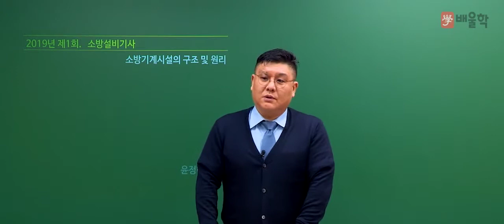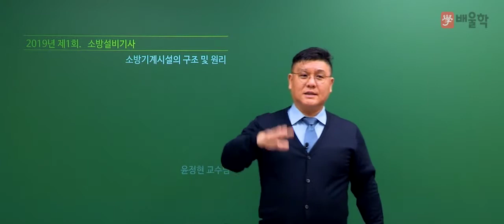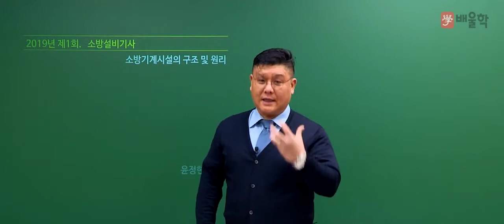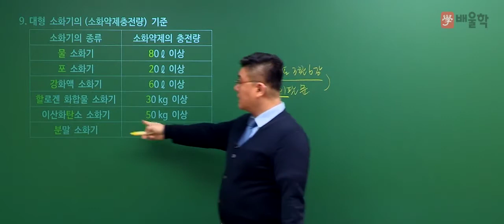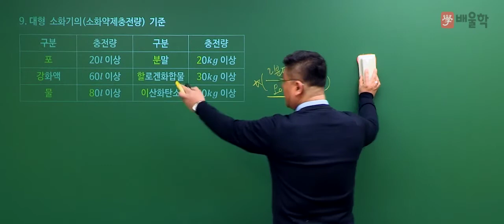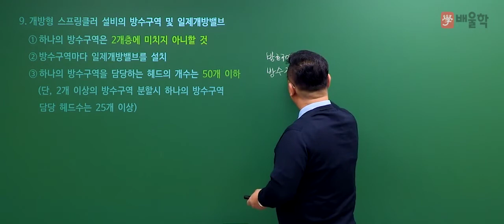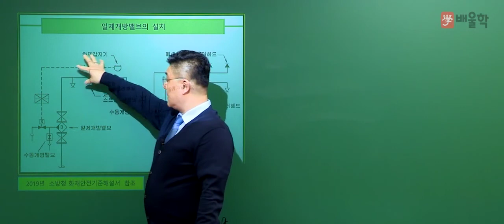[소방설비기사_기계] 2019년 1회 필기 기출 풀이 4과목 소방기계시설의 구조 및 원리 - 윤정현 교수님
전 한국 소방기술인협회 사무총장 윤정현 교수님의
2019년 1회 소방설비기사_기계 필기 4과목. 소방기계시설의 구조 및 원리 기출문제 해설 강의!

15년 강의노하우 소방전문가의 정확하고 명쾌한 해설을 통해

소방설비기사, 소방설비기사전기, 소방설비기사기계, 소방설비기사필기, 소방설비기사응시자격, 소방설비기사실기, 소방설비기사일정, 소방설비기사시험일정, 소방설비기사전기필기, 소방설비기사전기실기, 소방설비전기기사, 소방설비기사기계실기, 소방설비기사취업, 소방설비기사기출문제, 소방설비기사(전기분야), 소방설비기사인강, 소방설비기사기계필기, 소방설비기계기사, 소방설비산업기사필기, 소방설비기사합격률, 소방설비기사시험, 소방설비기사난이도, 소방설비산업기사시험일정, 소방설비기사(기계분야), 소방설비기사기출, 소방설비기사학원, 소방설비기사전기분야, 소방설비기사과목, 소방설비기사전기기출문제, 소방설비기사전기시험일정, 소방설비기사연봉, 소방설비기사접수, 소방설비기사과년도, 소방설비기사기계인강, 소방설비기사필기기출문제, 소방설비기사전기기계, 소방설비기사기계분야, 소방설비기사자격증, 소방설비기사기계기출문제, 소방설비기사원서접수, 소방설비산업기사취업, 소방설비기사과년도기출문제, 소방설비산업기사전기필기, 소방설비산업기사과년도, 소방설비산업기사난이도, 소방설비기사전기필기기출문제, 소방설비기사전기필기기출, 소방설비기사전기과년도, 소방설비기사교재, 소방설비기사인강추천, 소방설비기사기계전기, 소방설비기계기사실기, 소방설비기사전기인강, 소방설비기사책, 소방설비기사필기과목, 소방설비기사문제, 소방설비기사독학, 소방설비기사전기과목, 소방설비기사필기기출, 소방설비기사전망, 소방설비기사실기인강, 소방설비기사인터넷강의, 소방설비기사시험과목, 소방설비기사유체역학, 소방설비기사기계기출, 소방설비전기기사실기, 소방설비기사요약, 소방설비기사필기문제, 소방기계설비기사, 소방설비전기기사산업기사, 소방설비기사기계인강추천, 소방설비기사전기실기동영상, 소방설비기사전기실기문제, 전기소방설비기사, 소방설비기사필기과년도, 소방설비기사전기실기과년도, 소방설비기사기계과년도, 소방설비기사기계과목, 소방설비기사복원, 소방설비기사전기기사, 소방설비기사전기필기과년도, 소방설비기사동영상강의, 소방설비기사강의, 소방설비기사동영상, 소방설비기사필기교재, 소방설비기계기사필기